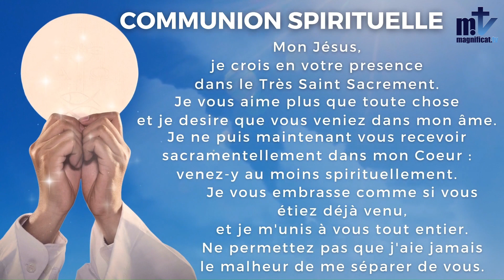✝️ La Sainte Messe du Jour | Samedi, 25e semaine du Temps Ordinaire | 24-09-2022 | Magnificat.tv ✝️